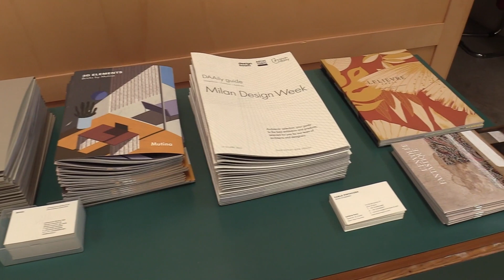Milano Design Week: Osanna Visconti per Nilufar